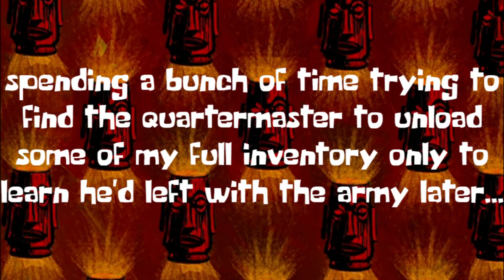a betrayal for every episode | (re)playing dragon age - origins to the veilguard | PT 2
The countdown to Dragon Age: The Veilguard/Dreadwolf continues, and in this second episode, we head deep into the untamed Korcari Wilds.

What starts as a simple mission quickly spirals into something far more dangerous—our first encounter with the darkspawn and the introduction of some… let’s say, complicated new characters. And as if that weren’t enough, the episode culminates in a battle that will change everything. Will every episode include a betrayal of some kind? Well, this one sure doesn’t disappoint.

If you’ve played this part before, you know exactly what I’m talking about.

0:00 - intro
0:35 - into the wilds
4:42 - special flower
8:06 - found rigby
13:11 - getting the cache
19:04 - back to camp
22:35 - the joining
27:14 - meeting with the king
29:47 - our next assignment
32:03 - the darkspawn cometh
36:42 - entering the tower
42:14 - lighting the beacon
45:00 - game over (or is it)
56:32 - only one way forward
58:22 - not everyone is willing to bend the knee
1:00:09 - arriving at lothering

i'll be back to streaming on twitch in a couple of weeks once i get my new computer, follow me there

join my CULT ! err... community... on discord ! where we play games together, watch movies, nerd out about all kinds of stuff, and totally do not perform any ritual sacrifices

🎧 Logitech G733 Headset
🎤 Elgato Wave and Wave XLR
📷 Nikon D600 Camera
🖥️ Elgato Capture Card
will update PC info once the new one arrives